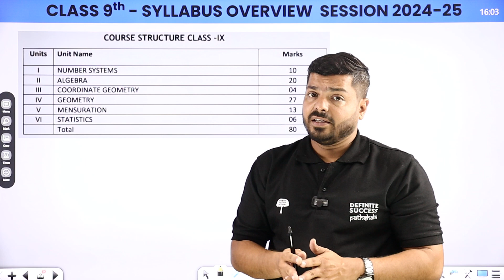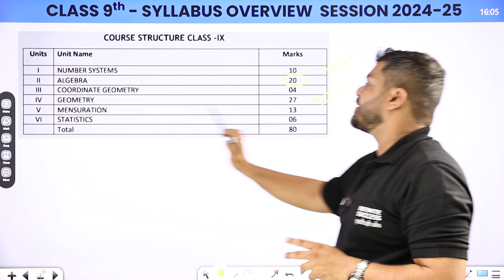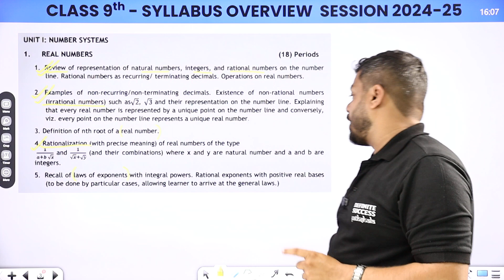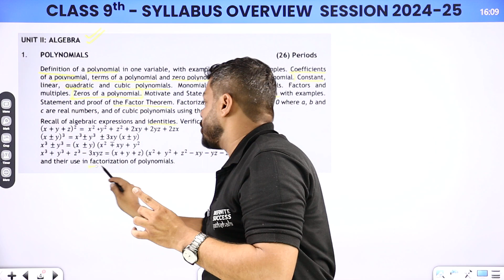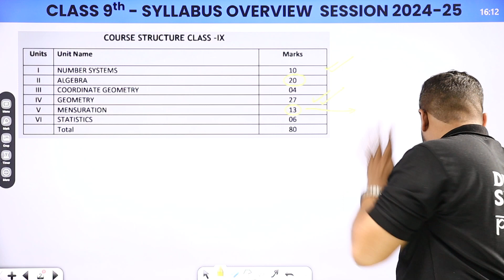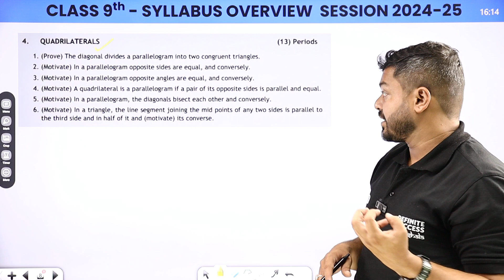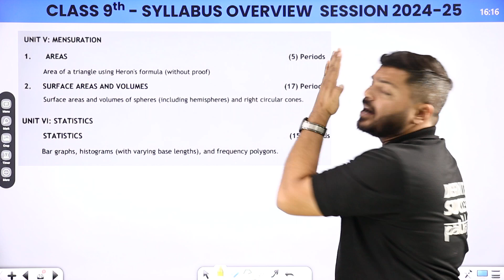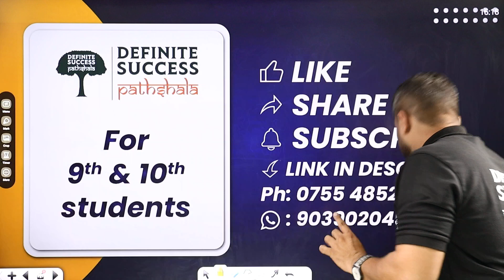Syllabus Overview - Class 9 Maths | CBSE Board Session 2024-25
In this video, we provide a comprehensive overview of the Class 9 Maths syllabus as per the CBSE curriculum. Whether you're a student or a parent looking to understand the topics covered in Hindi for Class 10, this video is for you. We break down the syllabus into manageable sections, highlighting key concepts, chapters, and important themes. Understanding the syllabus is crucial for effective study planning and exam preparation, so make sure to watch till the end for a detailed insight into what to expect in your Hindi studies this academic year.